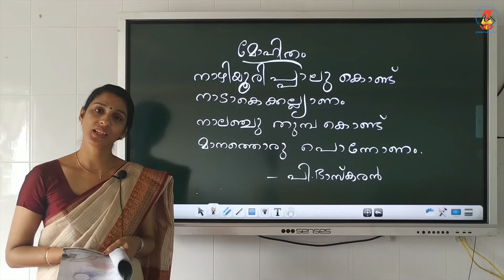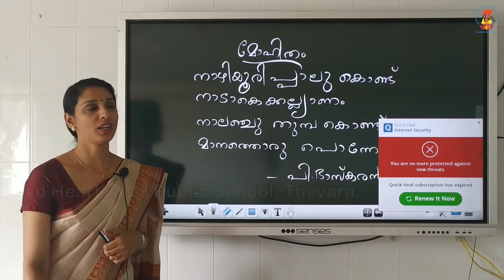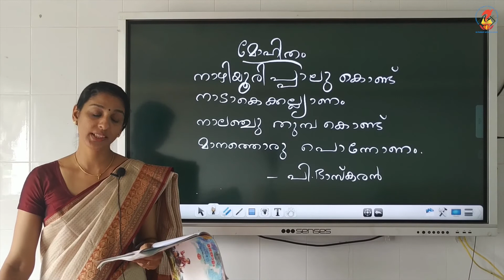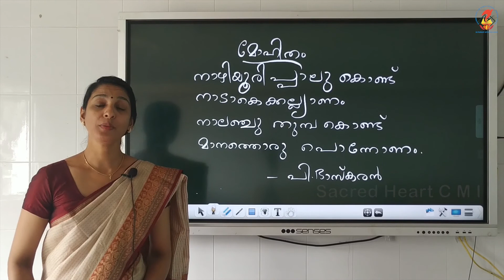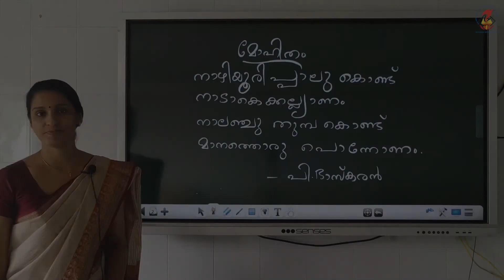Mal04 Keralapadavali Chapter 00 Introduction Video 01 Mohitham Part 2